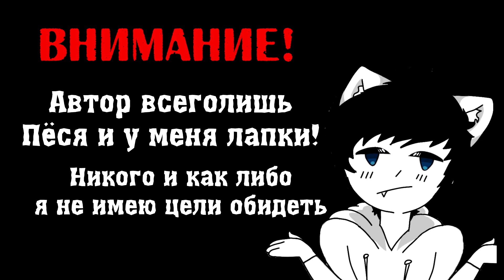Потерянная кровавая рукавичка! Tiny Bunny #3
Всем Гав! Сейчас времени на работу с видосиками совсем прям нет! Всё время этот ВУЗ и тонна работы! Я усталь! :(
В общем поддержите пожалуйста лайками и прочим!

Буду рад любому коментарию и любой поддержке! Спасибо за внимание!

Информация:
Поддержать меня:

Мои профили\соц.сети!